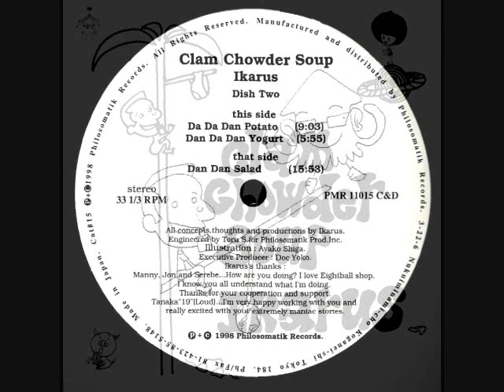Ikarus - Dan Da dan Potato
From the 15th double pack 12" single Ikarus's "Clam Chowder Soup" (Philosomatik Records 1998)